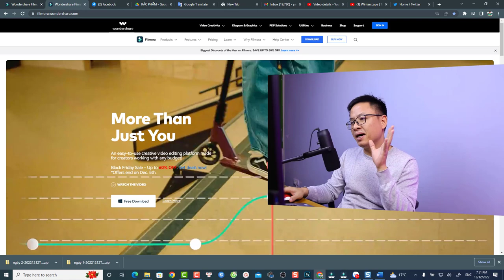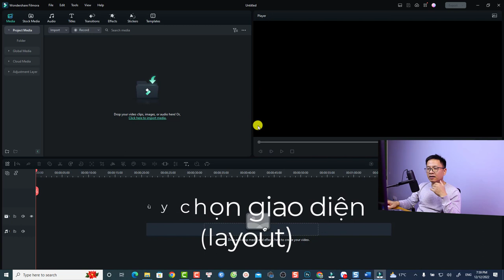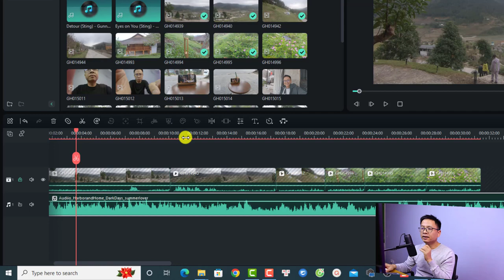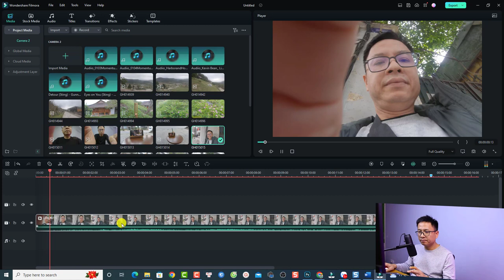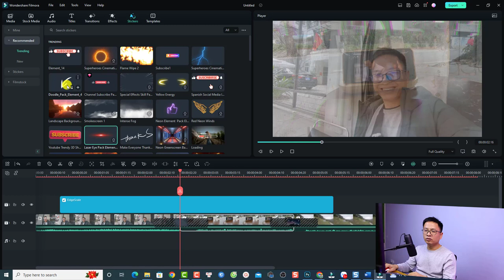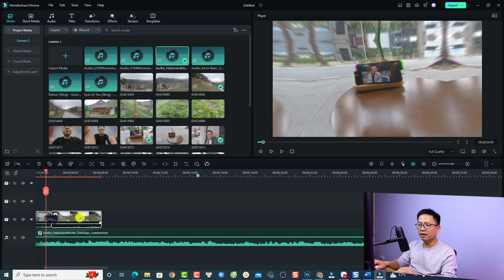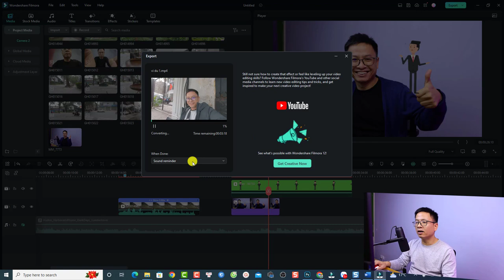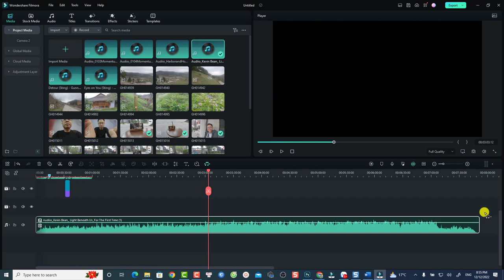Hướng Dẫn Sử Dụng Filmora 12 Từ A đến Z Cho Người Mới Bắt Đầu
Tham khảo dịch vụ của Elearning Supporter Tham khảo giá phần mềm Filmora 13 mới nhất ở đây đã nhé Trong video này mình sẽ hướng dẫn các bạn sử dụng phần mềm Filmora 12 từ a đến z cho người mới bắt đầu.

Nội dung video này:
00:00 Giới thiệu
00:20 Hướng dẫn tải phần mềm, giá bản quyền
02:47 Làm quen với trang bắt đầu
07:29 Làm quen với giao diện edit chính
21:44 Cắt, xóa, trim video
24:09 Thêm chuyển cảnh
27:15 Thêm hiệu ứng video
28:55 Thêm Sticker
29:55 Giải lao uống nước
31:18 Thêm chữ vào video
35:15 Thêm nhạc, chỉnh sửa audio
37:55 Làm chậm, tua nhanh, tua ngược video
39:49 Xóa phông xanh
41:47 Xuất bản dự án
44:01 Chỉnh màu với Adjustment Layer
46:06 Draw mask
46:47 Xóa nên không cần phông xanh
49:35 Kéo dài nhạc nền
50:48 Tạm biệt